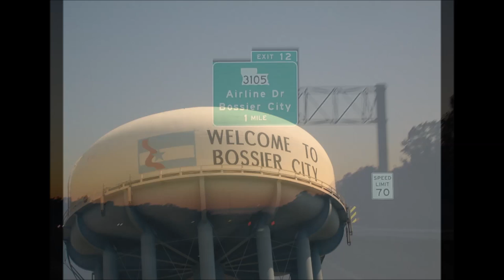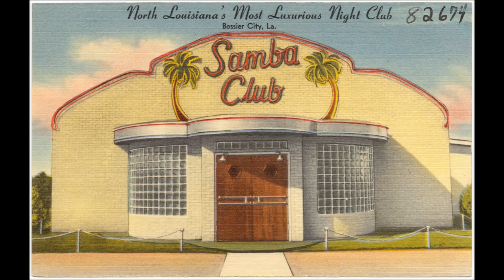Rhythm Kings - Blues in G - Wolfman Jack Live Show Bossier, La 1963